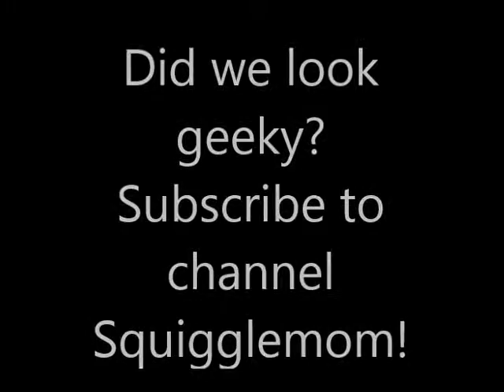Oculus Rift demo at Indiecade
It's a cool silver motor van  I should get one of these.